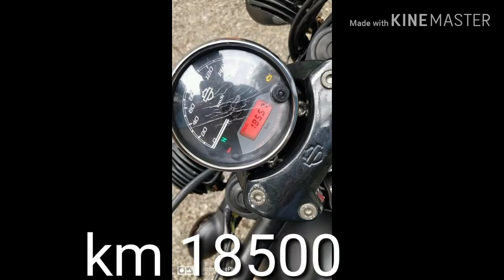USED SUPER CAR KERALA | SECOND HAND CAR SAILE